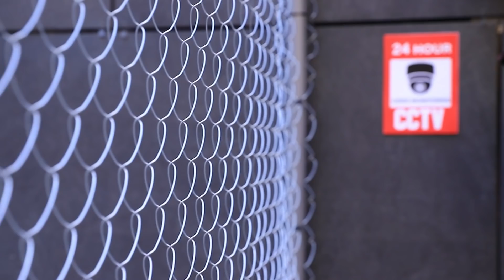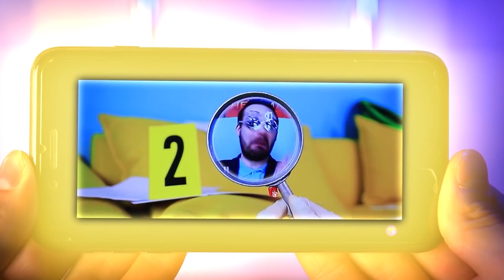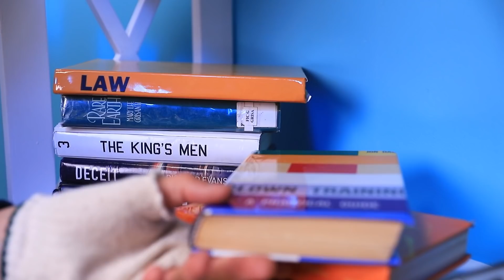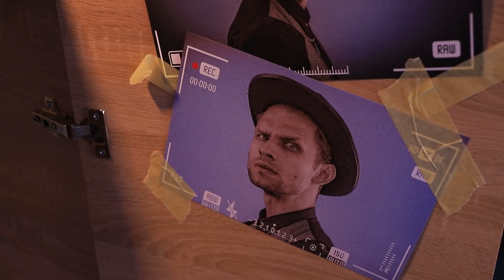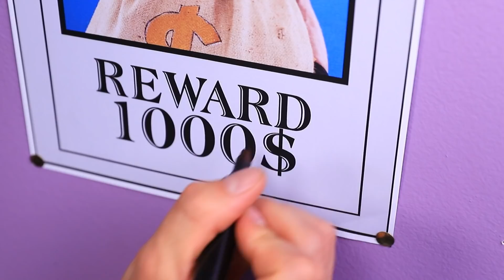Rijke Dief vs Arme Dief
Denk jij dat alle dieven hetzelfde zijn? Dat dachten wij ook, totdat we Phil en Mark ontmoetten. Bekijk zeker onze nieuwe video, daarin zullen we je een hoop interessante dingen laten zien.